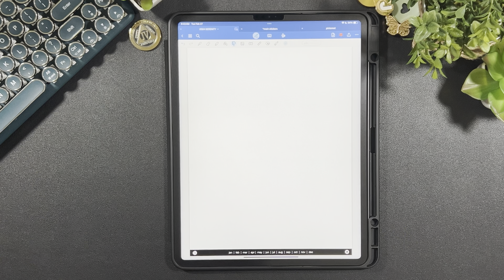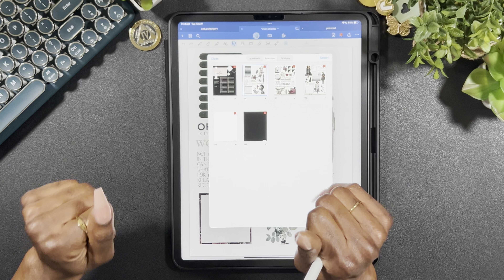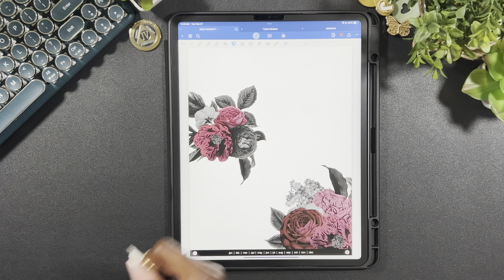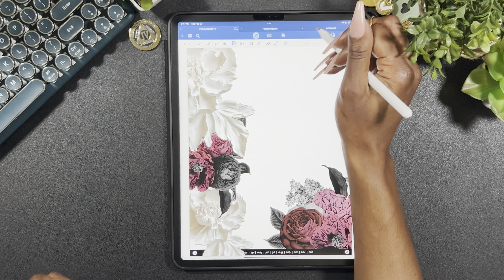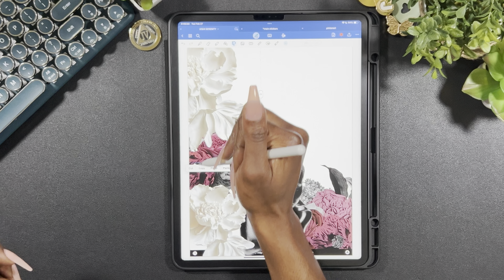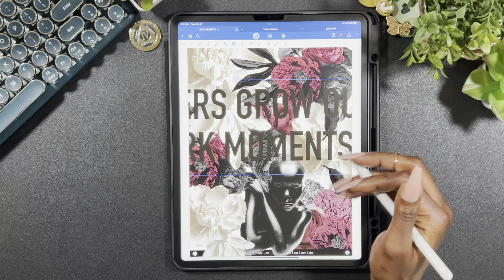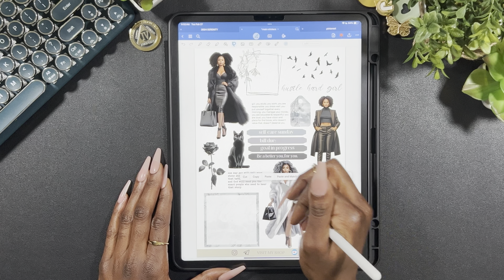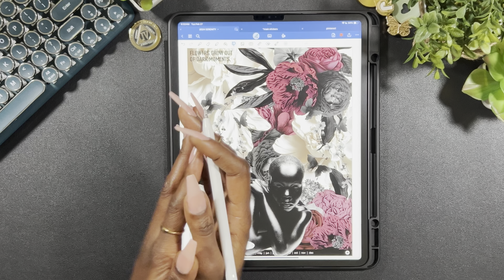USING PINTEREST FOR STICKER THERAPY | WITNESS WHAT IT DOES FOR ME | HELLO GORGEOUS VOL. 3 PLANNER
Friendly Reminder: Be sure to adjust your settings to watch in HD or 4K❕

Jess

*DAILY ESSENTIALS*
📱Digital Planner: Hello Gorgeous Vol. 3 | LUXBOOK
App: Goodnotes 6
iPad: 12.9 inch | 5th Generation
2nd Gen Apple Pencil Tips

*DIGITAL*
2nd Gen Apple Pencil Tips

*BUDGETING*
A7 MOTERM Daily Cash Wallet
Gold/Pink Wallet Keychain